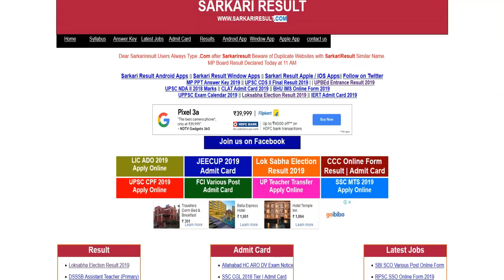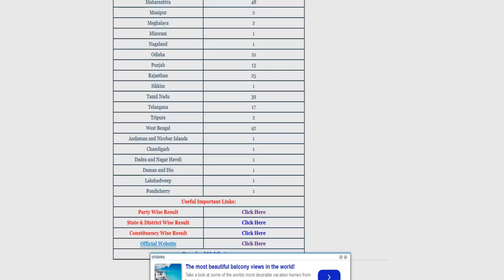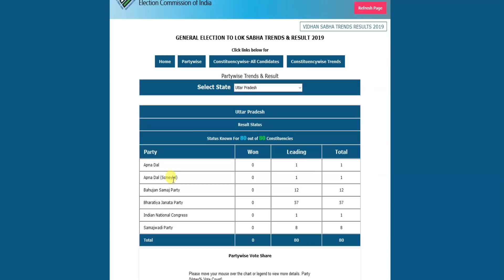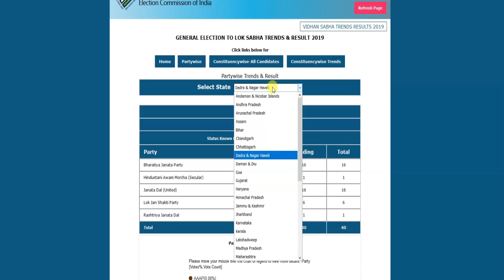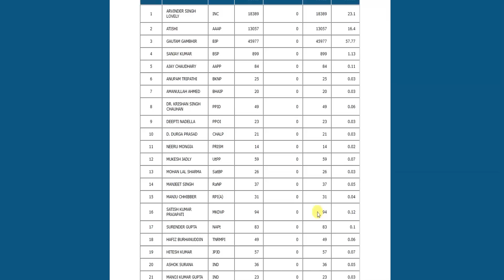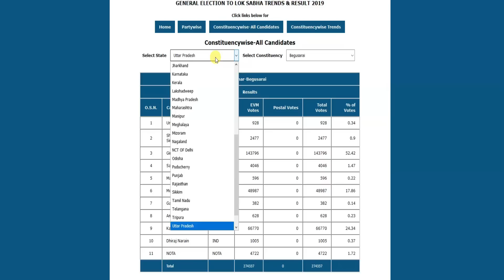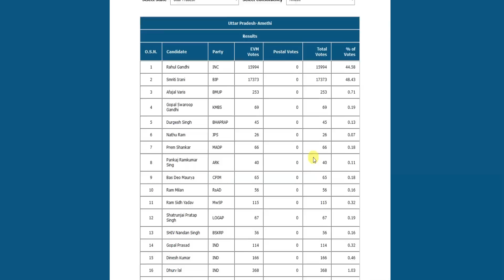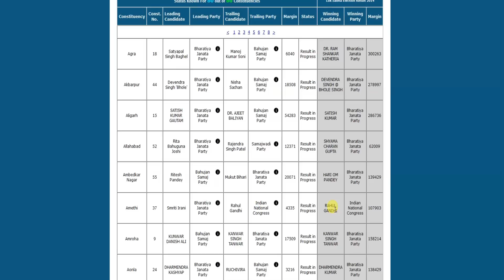Lok Sabha Election 2019 - Result कैसे चेक करे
How to Check Result 2019 - Lok Sabha Election - UP, Bihar, Delhi, Uttarakhand, West Bengal, Election Commission of India ECI Result 2019